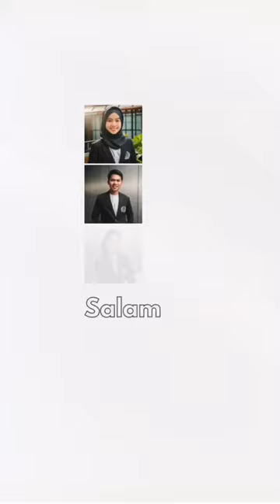Ayo kamu masih inget gak jawaban-jawabannya? 🤔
Tebak-tebakan edisi Hari Pendidikan Nasional 🙌